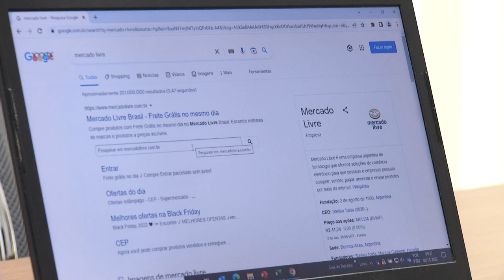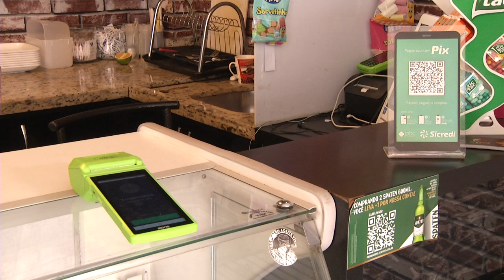Cresce os golpes na internet neste período de fim de ano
Segurança: Neste período de festividades crescem os golpes na internet. O melhor é redobrar a atenção.